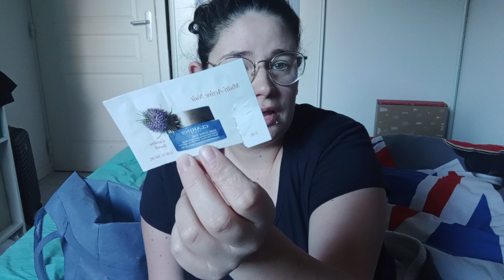produits terminé janvier